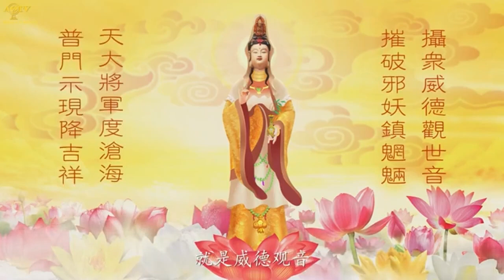佛菩薩故事動畫_威德觀音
感恩諸佛，菩薩，祖師/高僧/大德/護法善神，十方三世眾生及父母，澳洲東方華語電視台，所有故事內人物/護持/製作組/參與單位/流通轉載的朋友們。阿彌陀佛 🙏🙏🙏